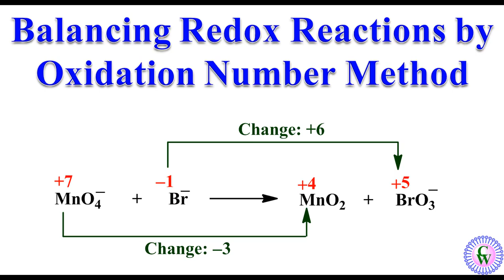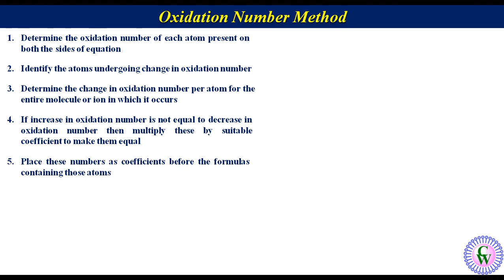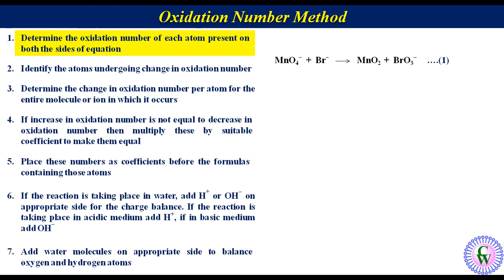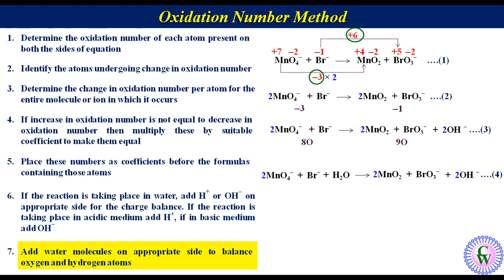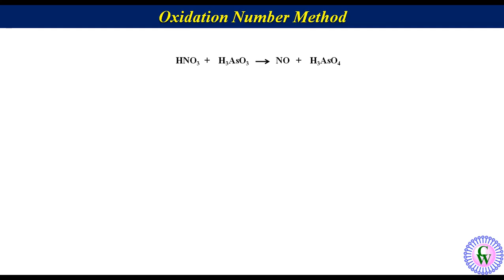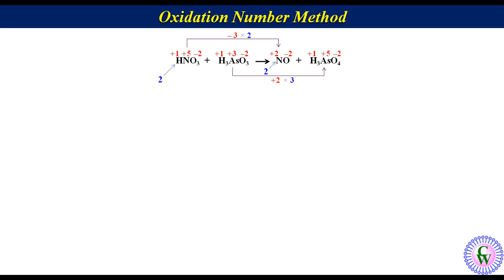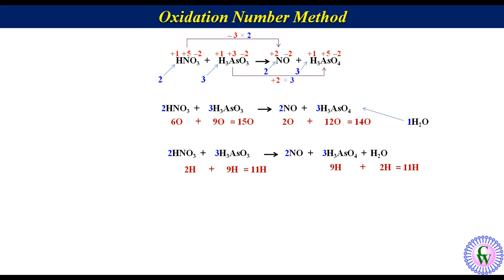Balancing Redox Reactions by Oxidation Number Method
This video is related to Balancing of Redox Reactions by Oxidation number method. In this balancing of redox reaction using oxidation number method have been described in detail with appropriate examples.